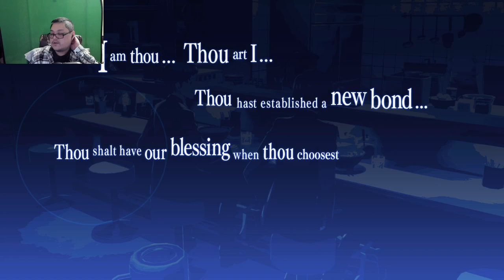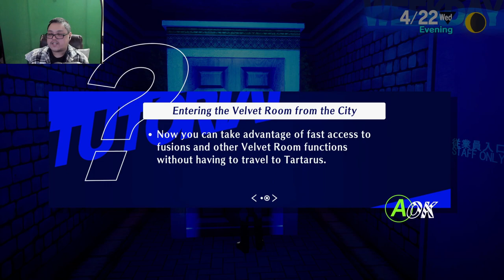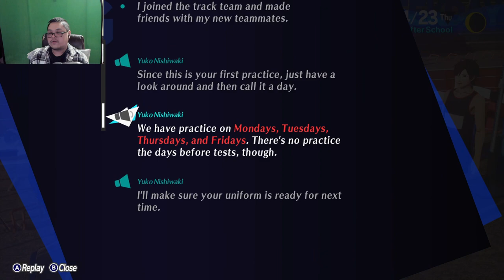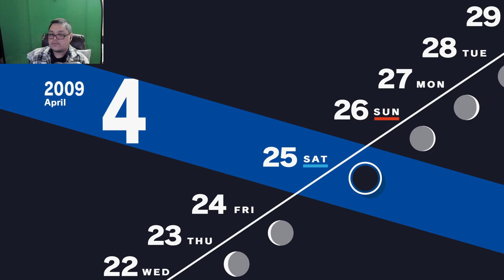Joined the track team and ate Ramen | Persona 3 Reload(3)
I always wanted to complete this game so I am hoping I can get the chance with this playthrough.